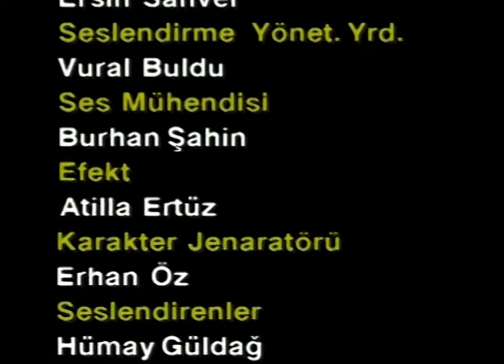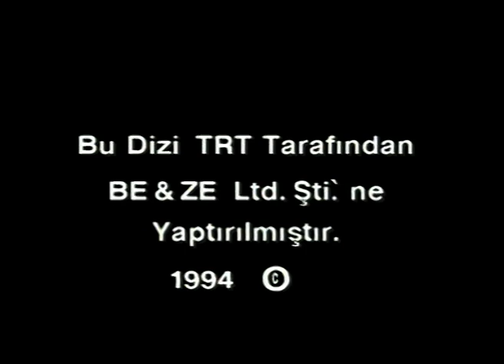Gölgeler Uzarken 7. Bölüm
Oyuncular:
Alev Baymur
Mine Çayıroğlu
Alev Sezer
Mustafa Baltacı
Yılmaz Uyar
Özlem Savaş
Semih Sergen
Kenan Bal
Ferahnur Barut